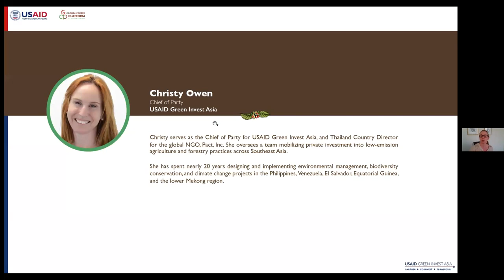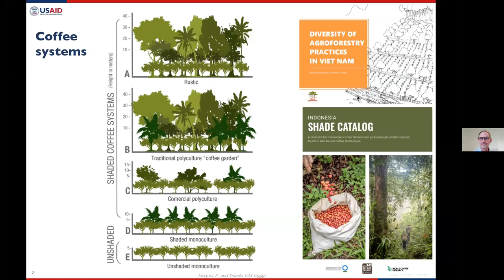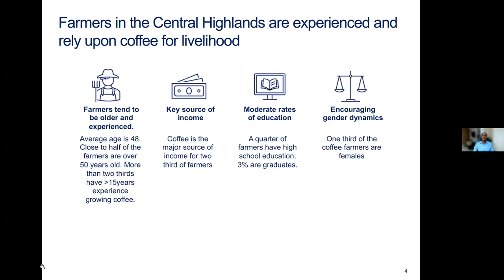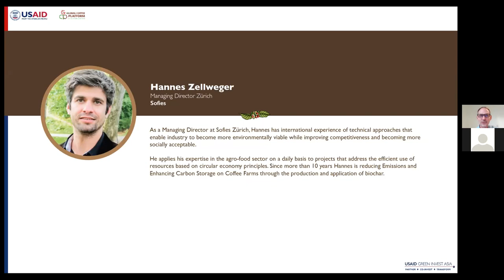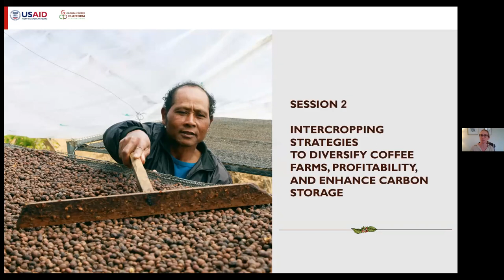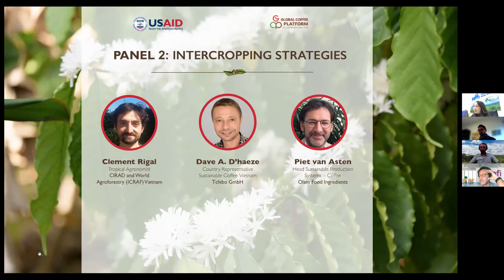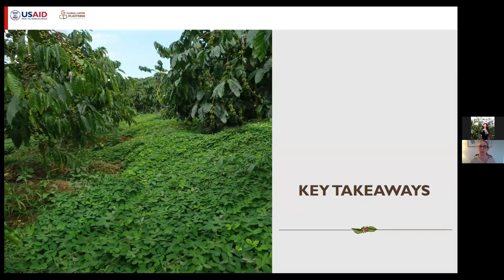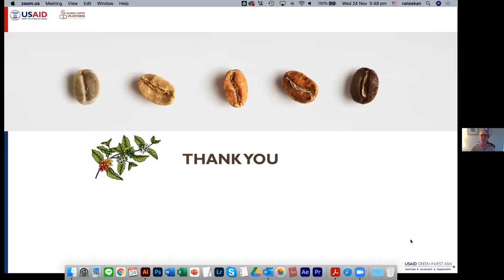Sustainable Coffee Dialogue #2 - Regenerative practices that lower emissions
This second dialogue in a seven-part series that USAID Green Invest Asia and Global Coffee Platform are co-hosting on low-emission coffee production highlights strategies to cut carbon emissions on coffee farms through improved nutrient/fertilizer management, regenerative practices and other strategies, including negative emission technology, that enhance carbon storage on farms.